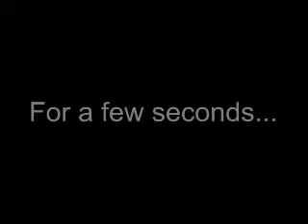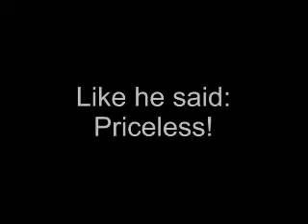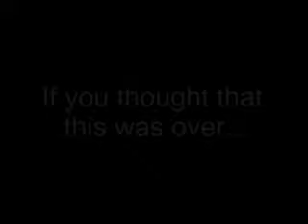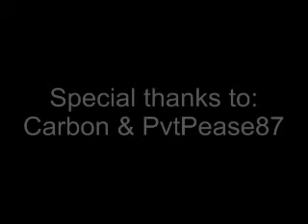Funny Call of Duty 4 conversations (part 2)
This is the second part of COD4 conversations! Please giv comment!